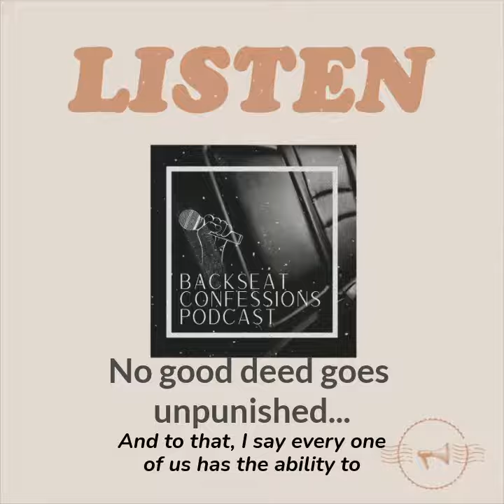No good deed goes unpunished...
Story # 222 snippet - No good deed goes unpunished...